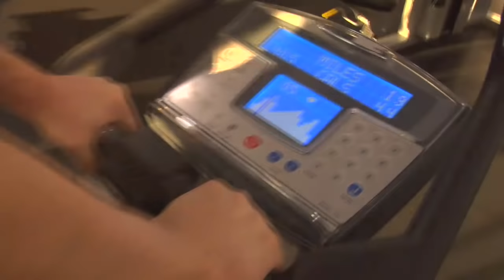Do I see a nut? - SteamRoomStories.com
ep.# 3.2 - The guys spot something under their friends towel.

Hot, shirtless and sexy gay, straight and everything in between men in towels serving up steamy sketch comedy in a steam room that's 90% laughs and 10% body fat!

These sweaty men cover all kinds of subjects from sex to sexual positions, from gay kink to gay kisses.